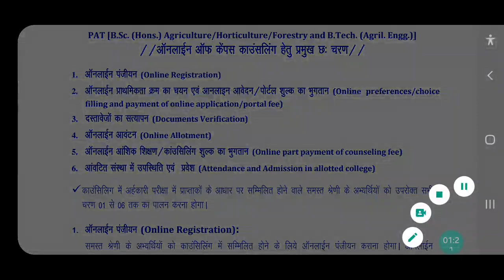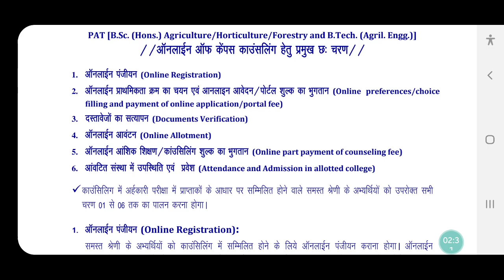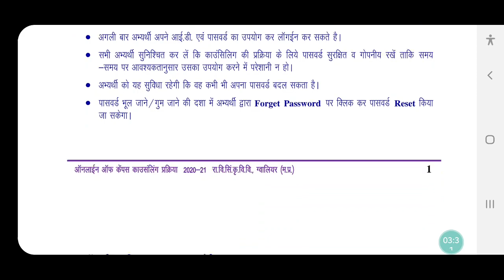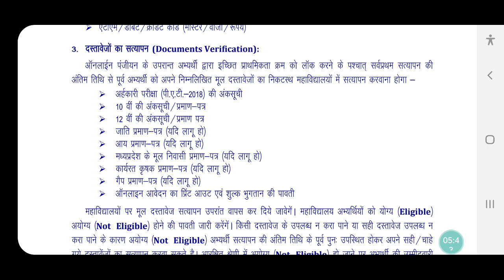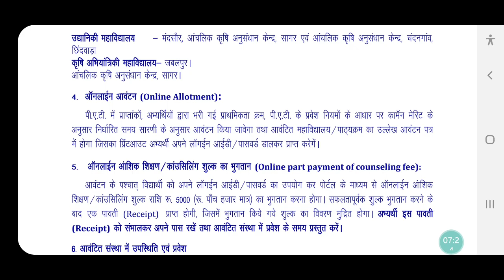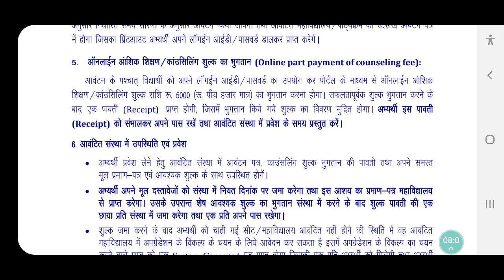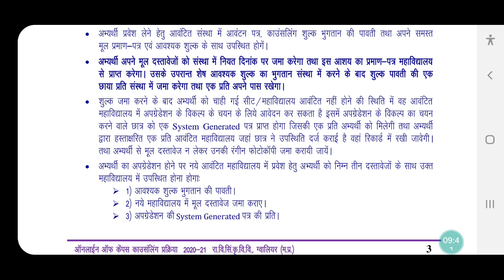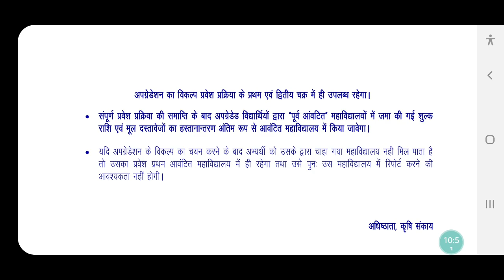MP-PAT Counselling Process काउंसलिंग प्रोसेस की पूरी जानकारी